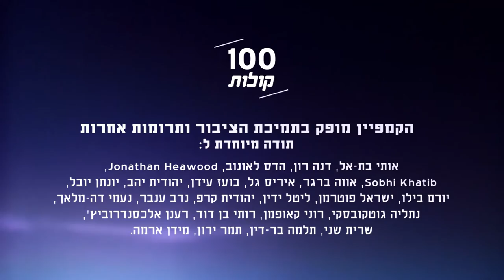דועא אבו דיא סע'יר משפרעם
הכירו את דועא, המספרת על אהבתה למקצוע האדריכלות אך גם על הקשיים של נשים בתחום. פרויקט 100 קולות - פלסטיניות ופלסטינים אזרחי ישראל מספרים על עצמם, דעותיהם וחוויותיהם.